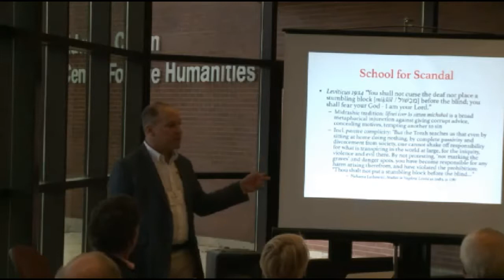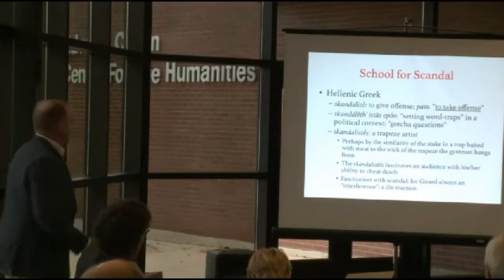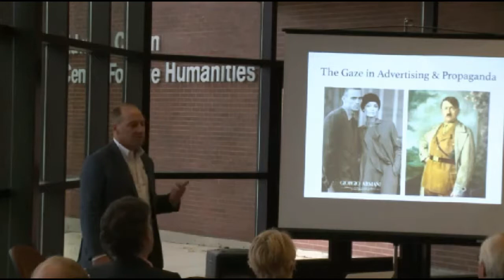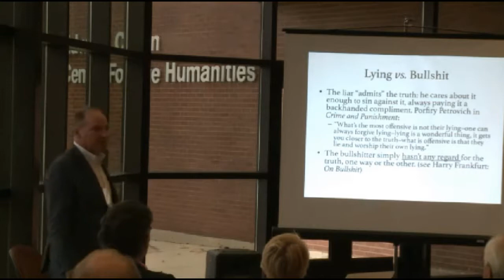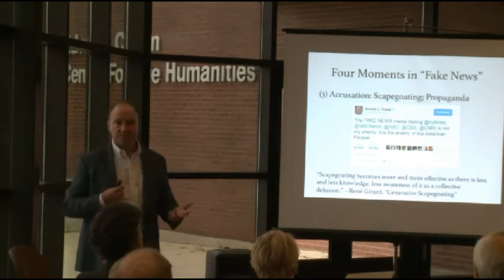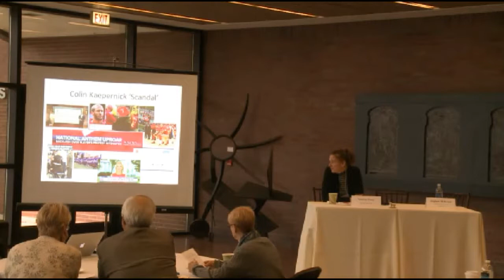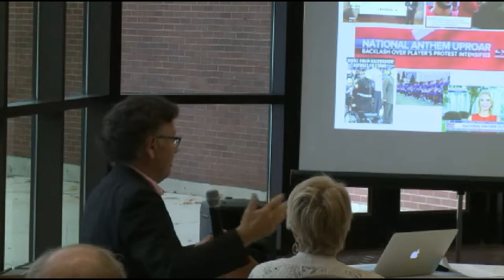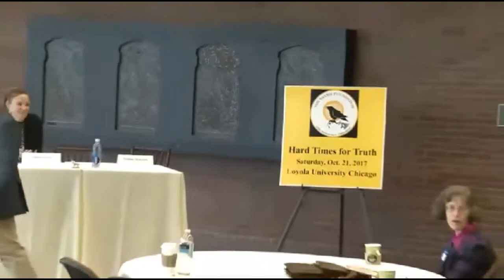Dr. Stephen McKenna: Political Rhetoric and Mimetic Theory